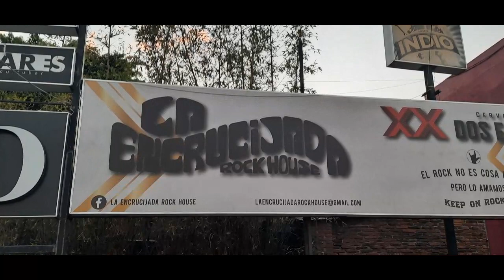LUIS GASCA'S 84th BIRTHDAY CONCERT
AT THE ROCK HOUSE, QUERETARO. MARCH 2023.
A TRUE LEGEND OF JAZZ TRUMPET GIVES THE CROWD HIS VERY BEST, ONE MORE TIME.